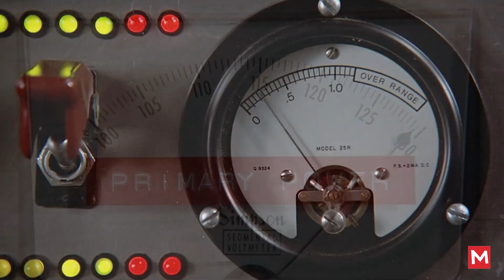Back to the Future Fun Facts to Jiggle Your Jiggawatts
Back to the Future is a classic hit about time traveling. But did you know all of these fun facts about this amazing Robert Zemeckis film? And does it still hold up for you? Which is your favorite of the three? Let us know!